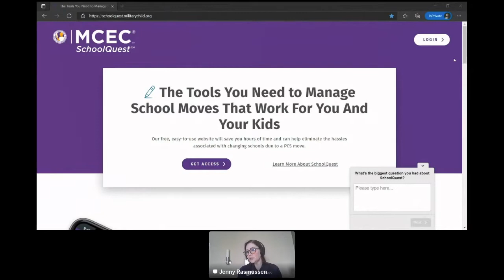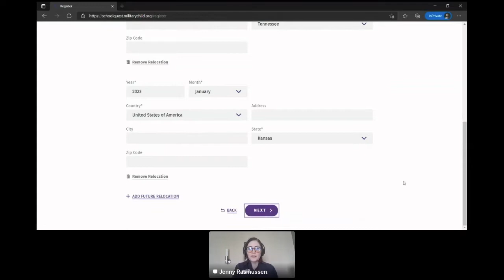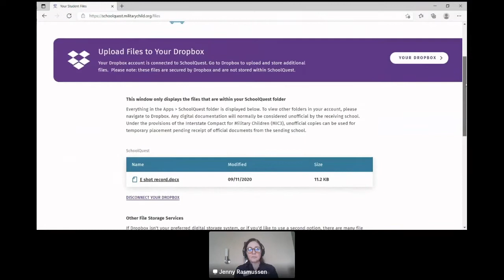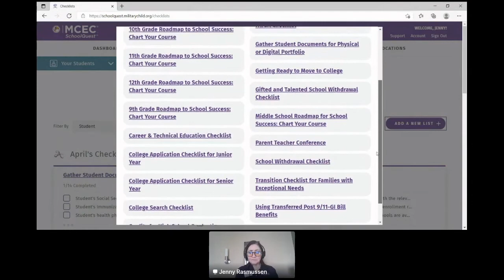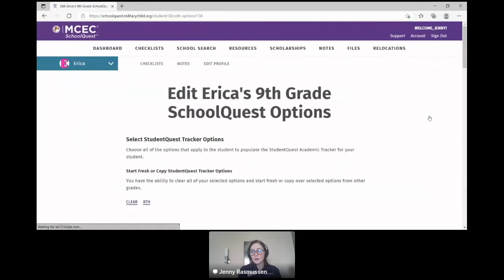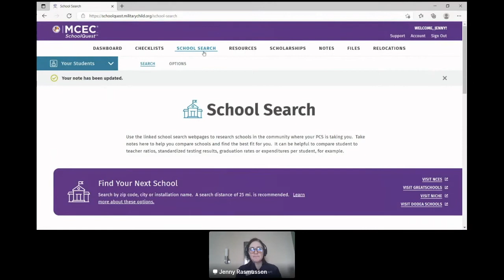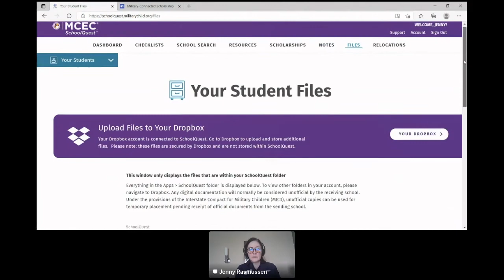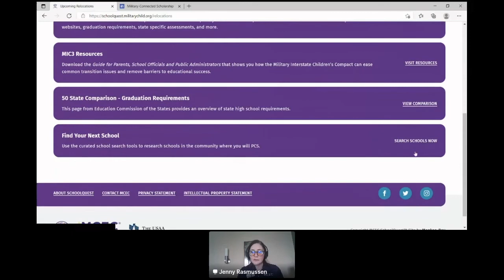MCEC 2021 NTS: School Success Starts with SchoolQuest!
Military Child Education Coalition 2021 National Training Seminar: SchoolQuest